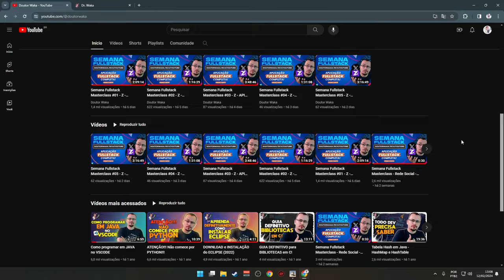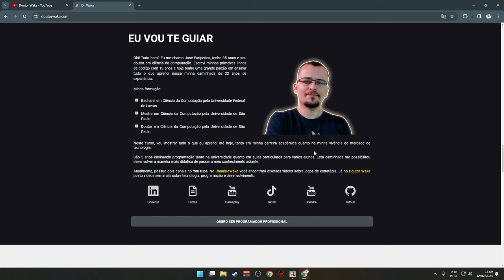NOVO 4X DA PARADOX! - Millennia #01 - Gameplay PT BR